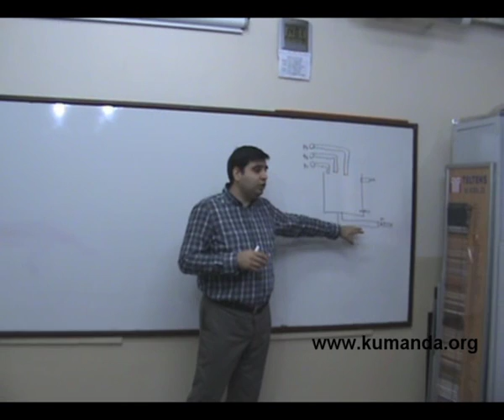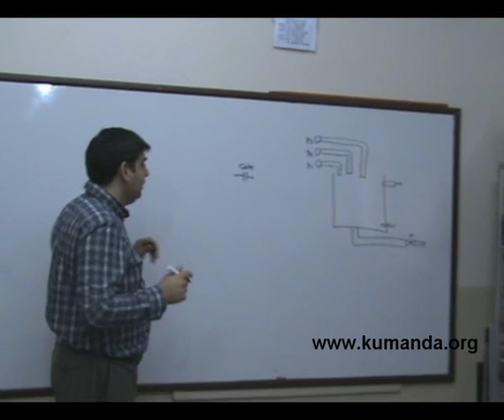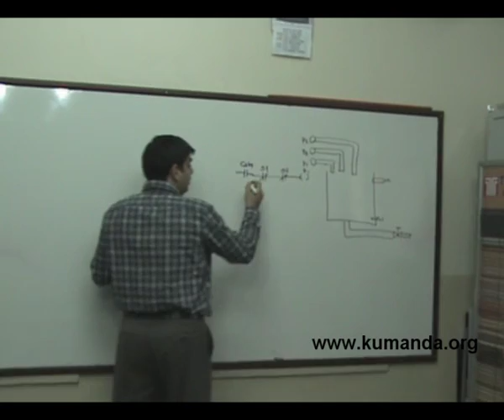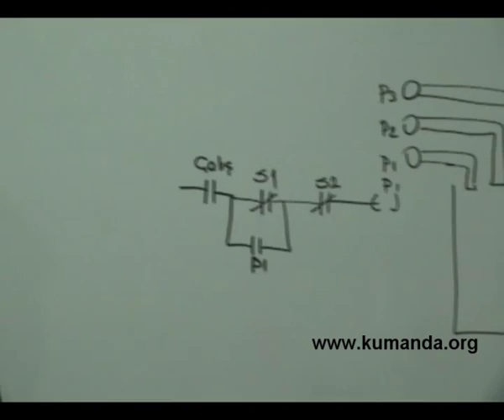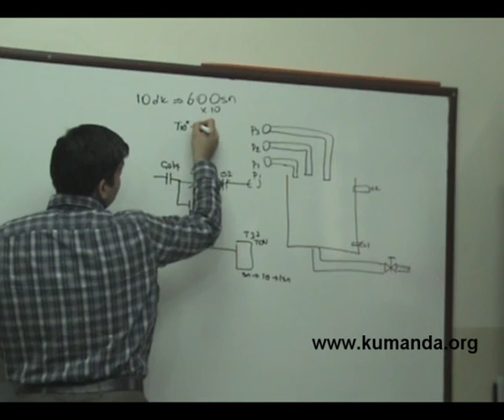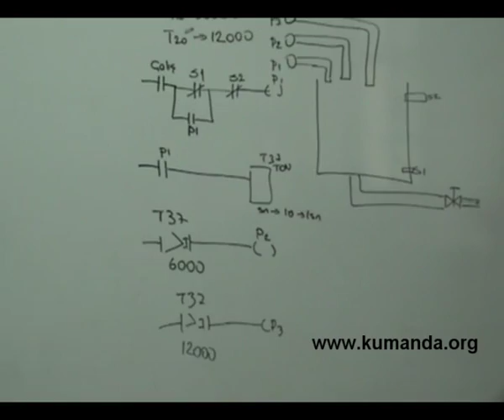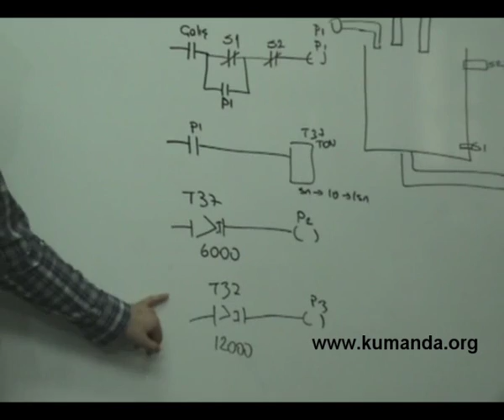PLC Tank problemi – 1